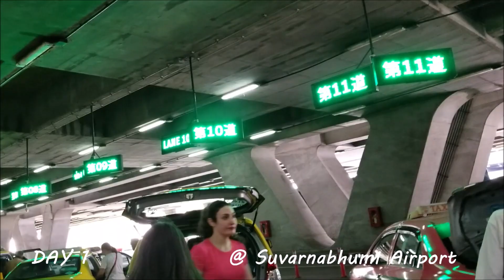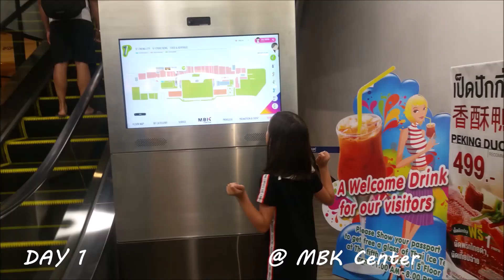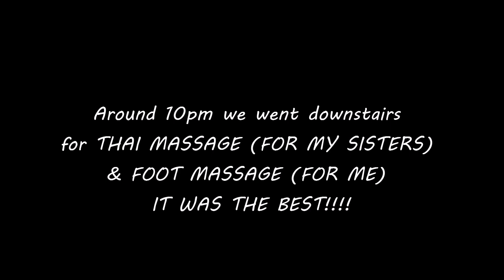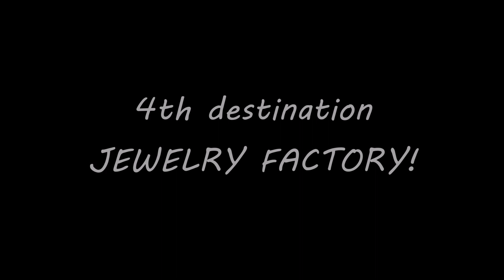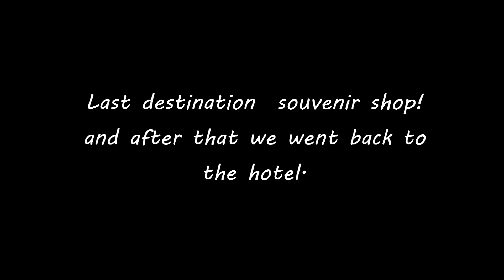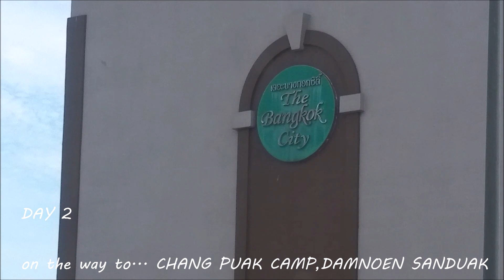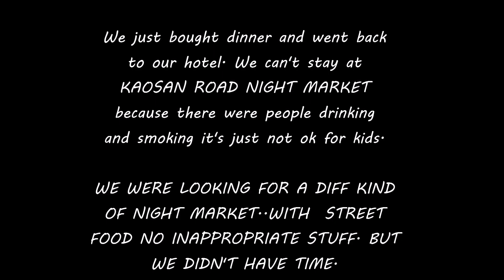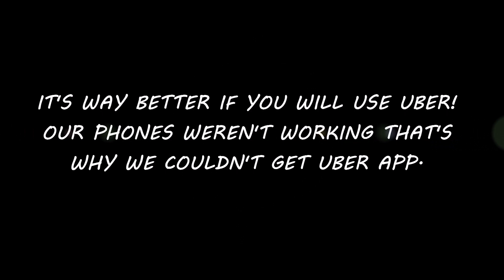THAILAND TRAVEL VLOG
I  lost my memory card with the videos of our vacation..after a long time i finally found it.lol
We went to thailand from Manila Philippines
Plane ticket per person CEBU PACIFIC:$168.50